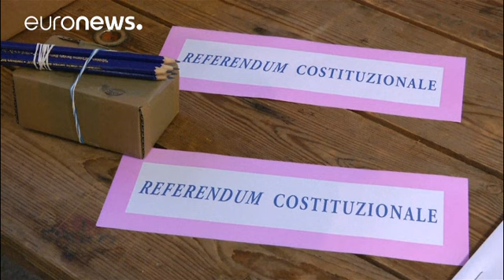Los italianos empiezan a votar la reforma o no de su Constitución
Después de haber sido ya aprobada por las dos cámaras del Parlamento, ahora son los ciudadanos los que tienen que ratificar "la modificación del texto" a iniciativa del Gobierno de Matteo Renzi.

Con ella se plantea el fin del "bicameralismo perfecto", lo que dejaría al Senado sin la función legislativa, además de reducir de forma significativa el número de senadores, y agilizaría considerablemente las r…